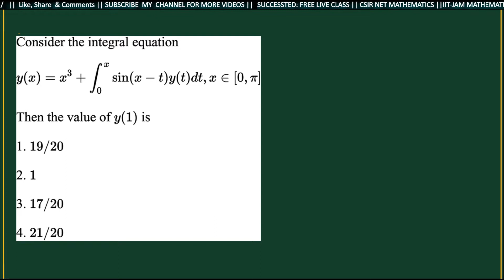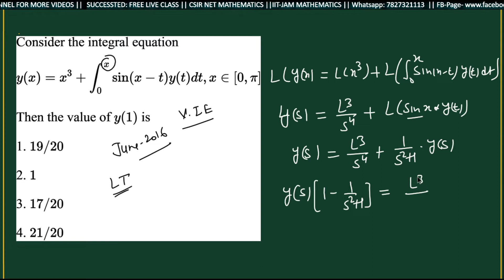June 2016 MCQ integral equations questions solutions | csir net mathematics june 2016 part b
Join :
Telegram Group for Applied Mathematics -